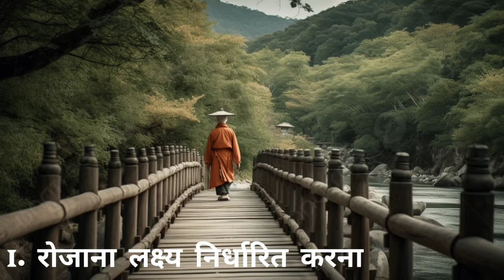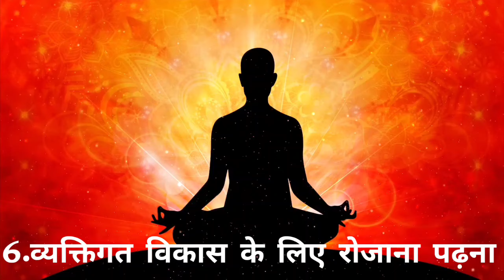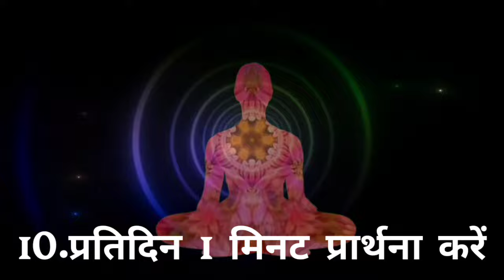जीवन बदलने वाली 10 आदतें//10 life change habits//success //motivational //alone